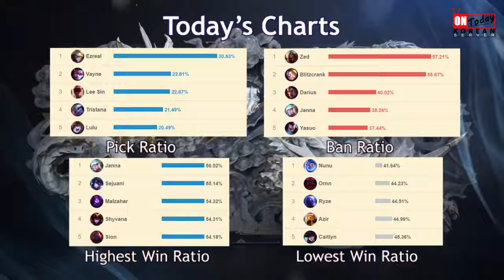Faker Playing a Lowest Win Ratio Champion Vs IMT Pobelter - Faker Stream Highlights (Translated)